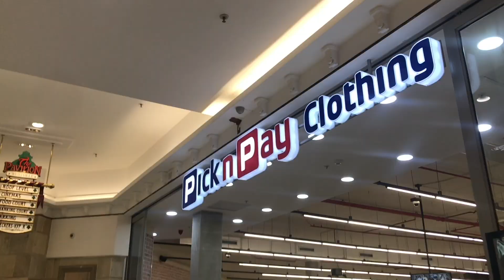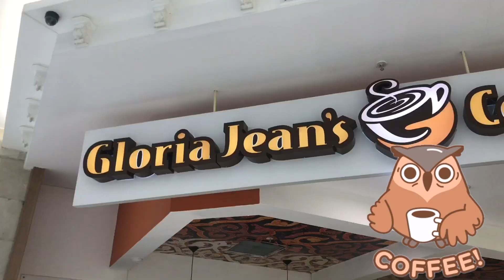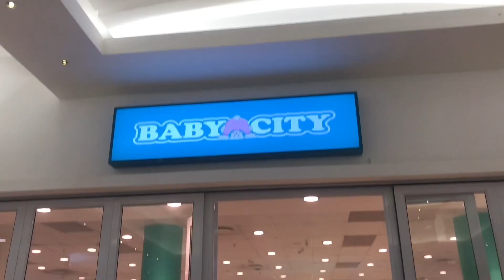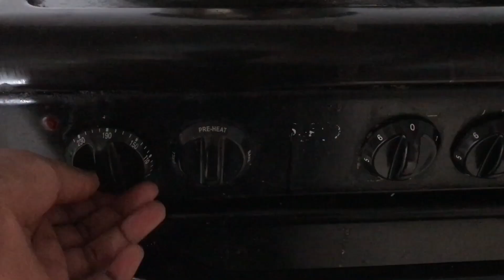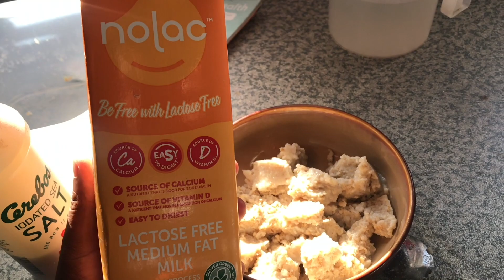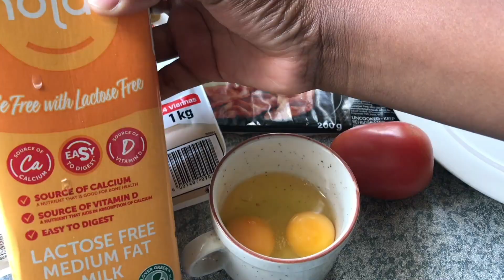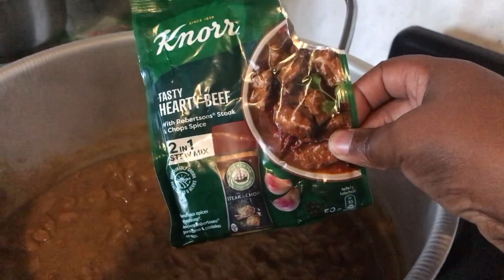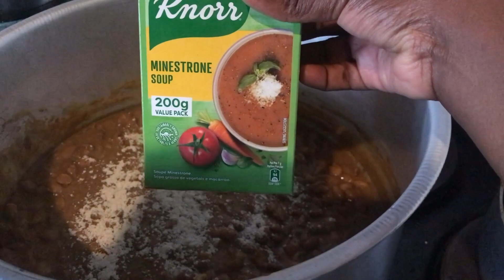Weekly vlog: What I eat in a day|Baking muffins|Cook with me|Spending time with family.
Hey Guys sorry I'm late with the vlog, but better late than never right :).
We travelled home and in this vlog I baked some muffins, I cooked and made steamed bread which diddnt turn as great hahaha. I also showed you guys a typical what I eat in a day when I'm at home, we also went to Nhlungwane village where there a traditional ceremony and spent time with family .